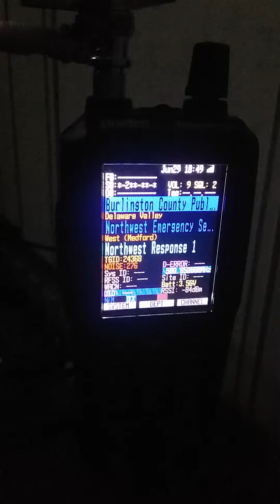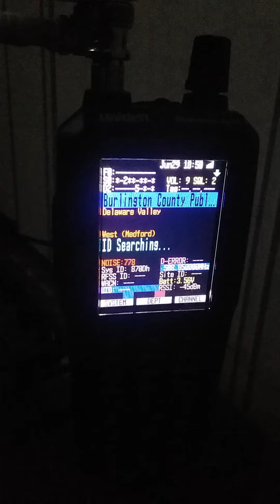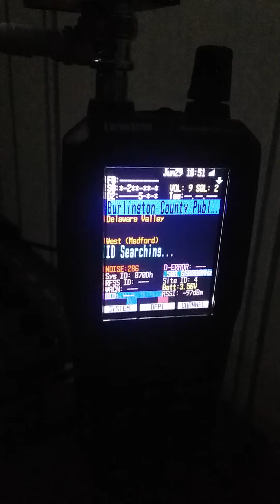Uniden SDS100 scanner Issues Decoding Digital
My Uniden SDS100 scanner monitoring Burlington County NJ Public Safety UHF Motorola Smartzone system next to my GRE PSR800 scanner. Both scanners using a UHF/VHF portable antenna. Note the error rates, RSSI and missed transmissions on the SDS100. Monitoring 7 miles from the nearest tower on this system on the second floor. SDS100 using the latest firmware to date which is 1.03.01.